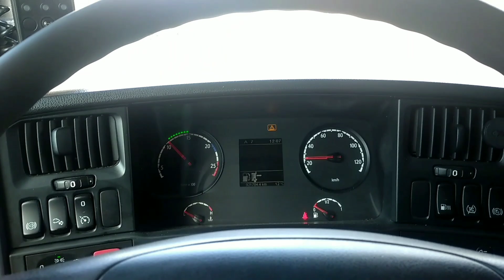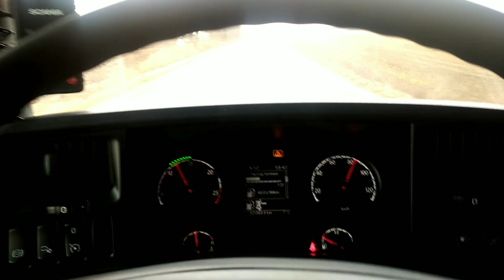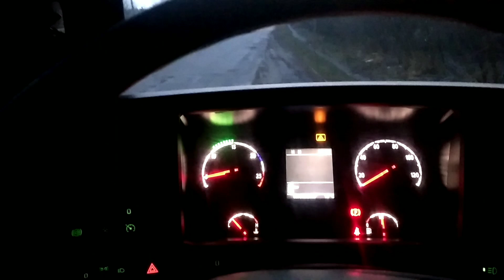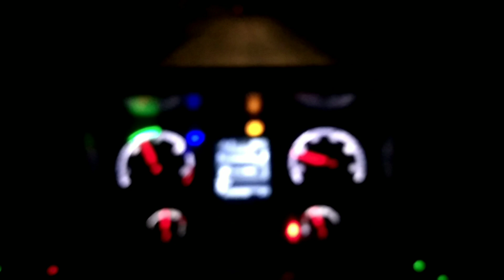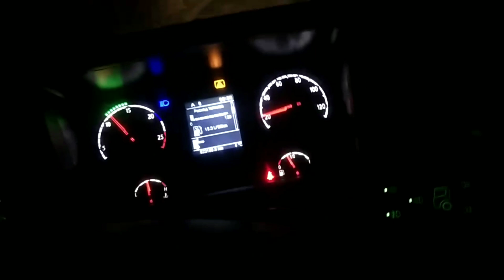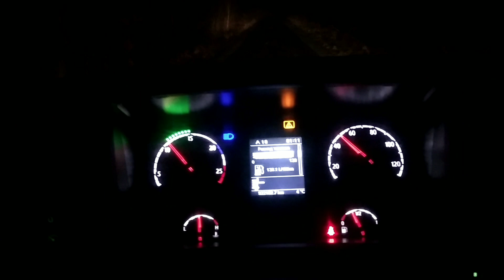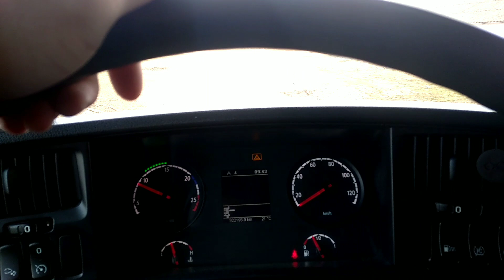Продолжаем возить КАС. Вид красивый, а дорога тяжелее и тяжелее..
- Наш канал в Тик Ток.